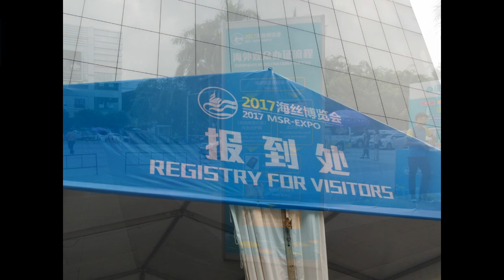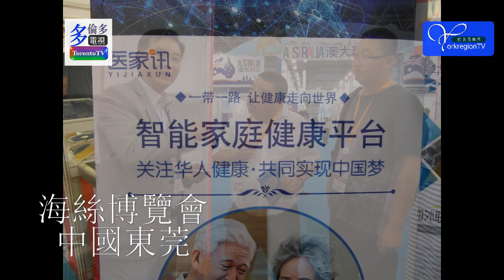20170920, 海絲博覽會, 中國東莞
20170920, 海絲博覽會, 中國東莞